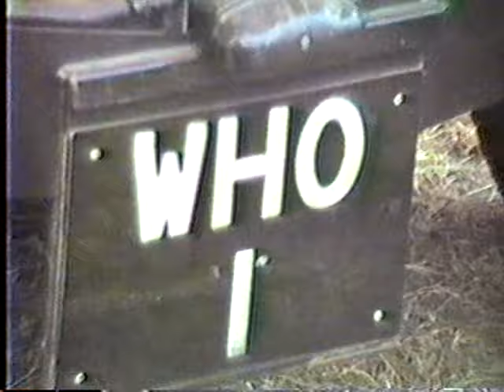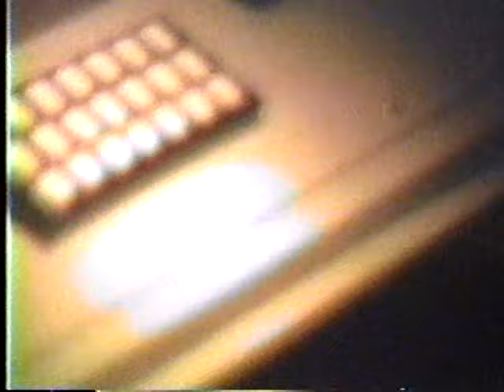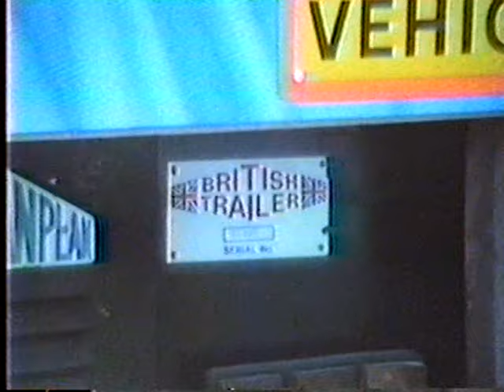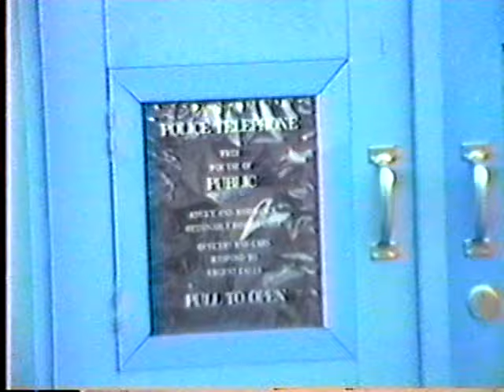Doctor Who Exhibition Trailer 1987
This is my video presentation of the Doctor Who Exhibition Trailer on a rainy day in November 1987 in Raleigh, NC. I did all the editing and overdubbing way back in the 80s, so forgive the crudeness of the video. I lost the unedited raw footage a long time ago.